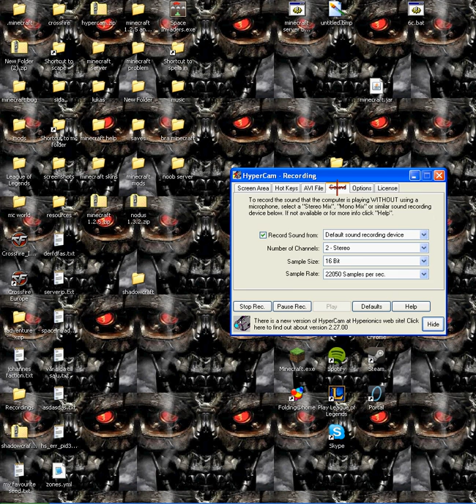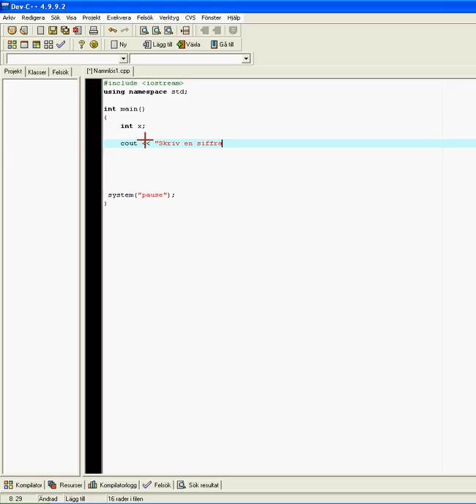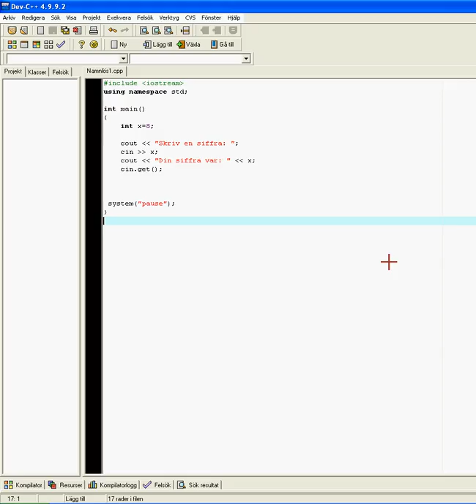C++ guide hur man programmerar Part1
Hej youtube det är LordCarling och vonstrannelind.
Jag gör en c++ programmerings guide part 1.
Den kanske inte är bäst men den funkar

Ha det gött. den legendariska
//LordCarling